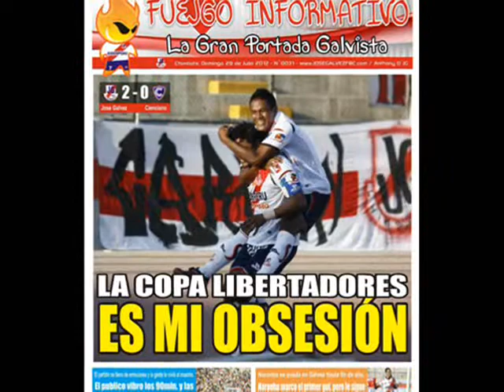LO NUEVO DE CHIMBOTE 2012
CHINECAS UNA REALIDAD MEGAPUERTO Y JOSE GALVES DE NUEVO EN PRIMERA Y QUIEN SABE A UNA SUDAMERICANA O COPA LIBERTADORES